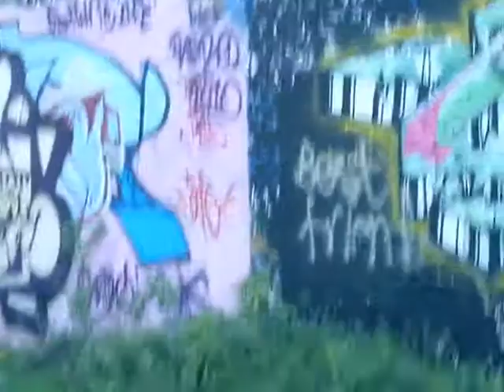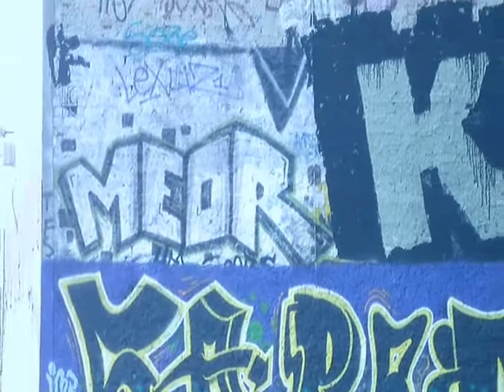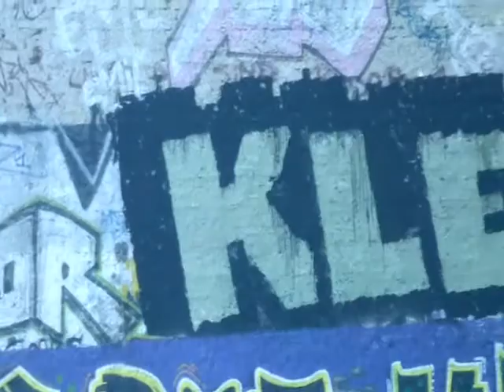Graffiti Bilder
yoyoyo hier mal ein kleines video mit paar graffiti bilder